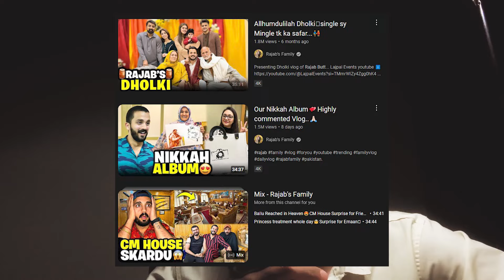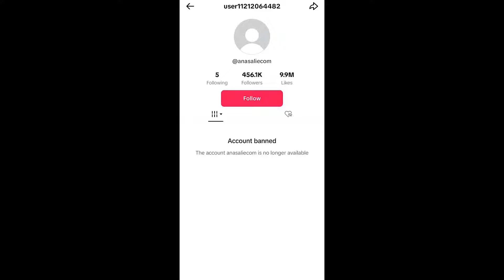How they are making you FOOL